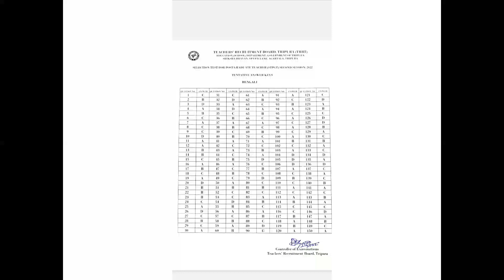TRBT STPGT Bengali Answer Keys 2022 Out 2nd Second Session Tentative. Link Available In Description.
This is the TRBT STPGT Bengali Tentative Answer Keys 2022 2nd Second Session.

TO READ THESE ANSWER KEYS BY YOURSELF CLICK ON THE LINK BELOW OF TELEGRAM CHANNEL -: